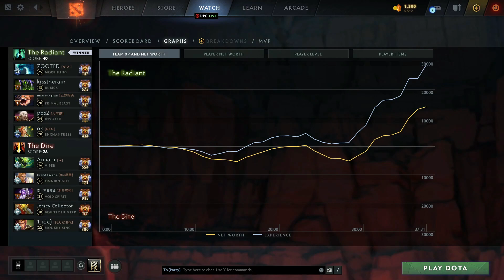ANA 0 DEATH GODLIKE - T1 BEAST CARRY DOTA 2